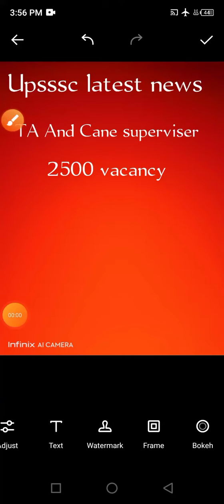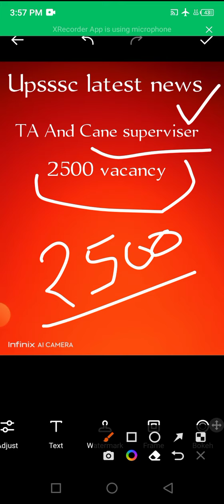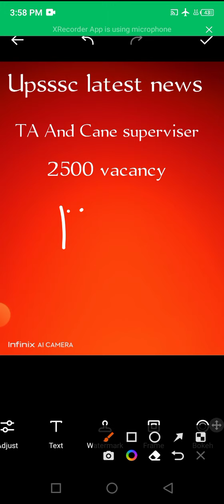Upsssc AG ta cane supervisor new vacancy